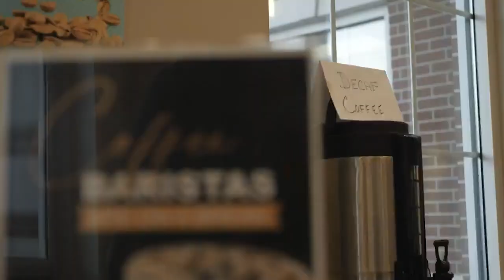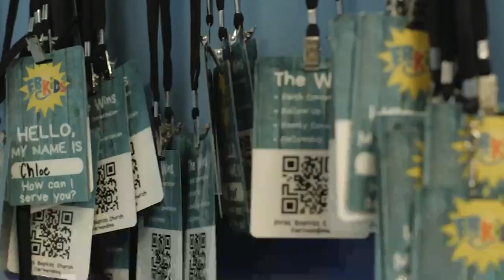Called to Serve